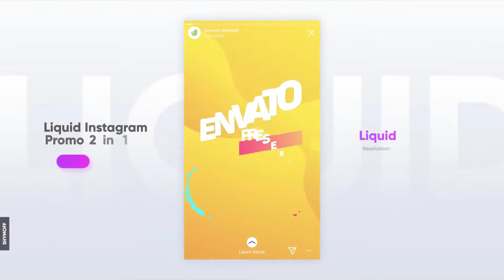Liquid Instagram Promo 2 in 1 | Free After Effects Templates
After Effects Version CC 2018, CC 2017, CC 2016, CC 2015, CC 2014, CC, CS6 | No Plugins | 1080x1920 | 10 Mb

 Project Features:
Awesome atmosphere!
Modular structure
Easy to Use
2 projects in 1 for Instagram ADS (1080×1920)
Color control
Liquid Opener Soundtrack
Liquid Menu Soundtrack